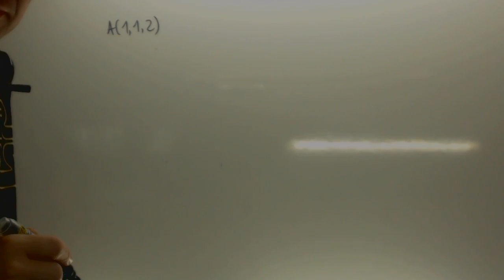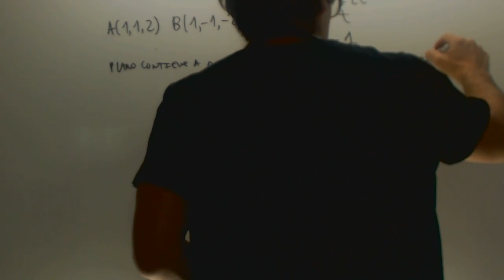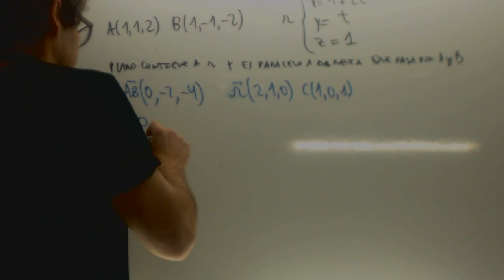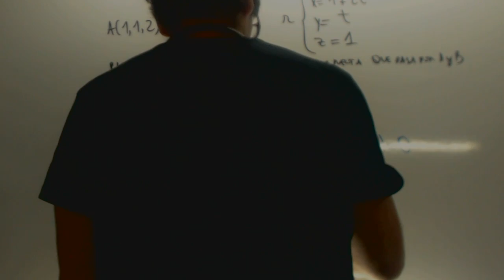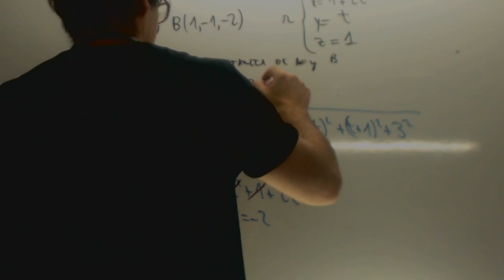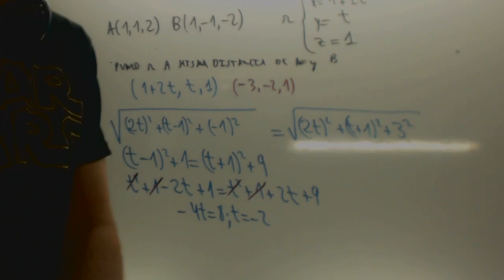Geometria Andalucia Selectividad Recta y punto equidistante Academia Usero Estepona